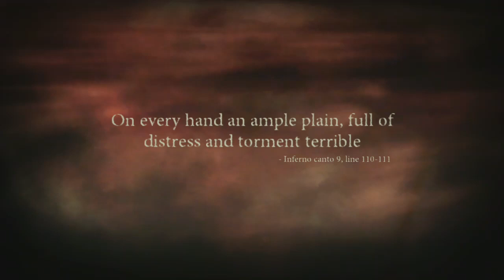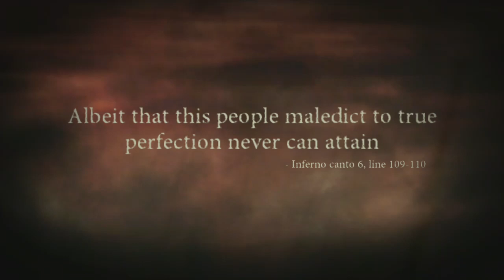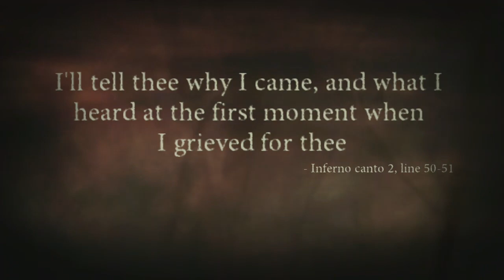We save the one's we can [ Dante's Inferno ] (25)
We fight the devil